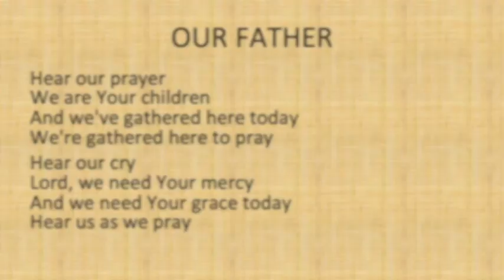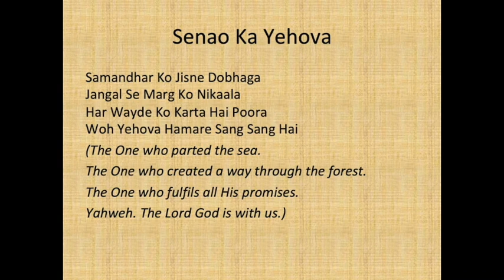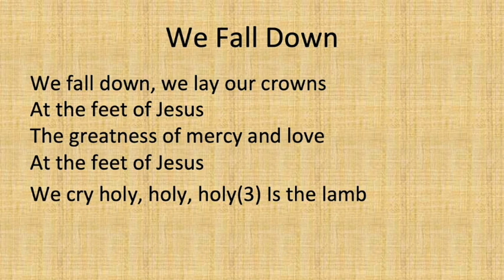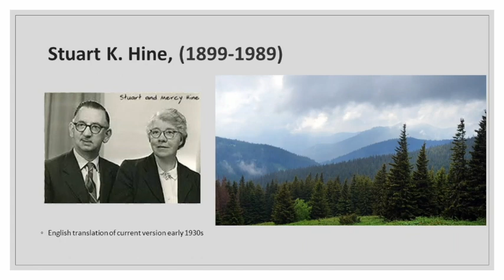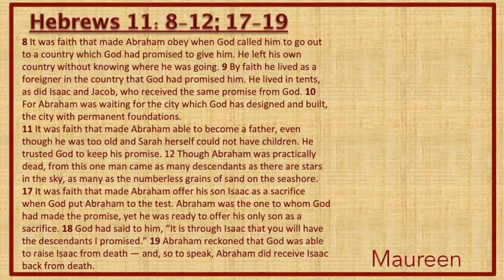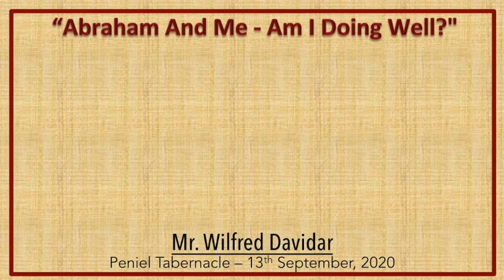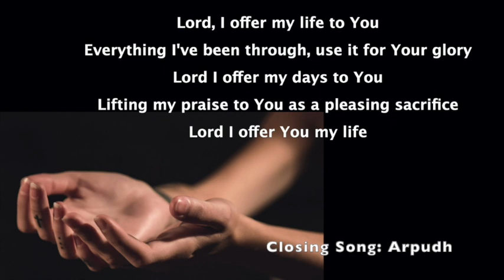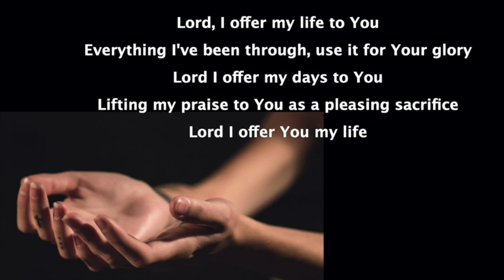Sunday Morning Communion Service on 13th September, 2020 at Peniel tabernacle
Welcome, Psalm 46 and Opening Prayer: Pastor Thomas and Nalini Aunty
Worship: Sam Mohith
A Hymn A Week – How Great Thou Art: Adeline Sitther
Communion: Rabin Chacko
HD Moses Quiz Announcement
Bible Reading (Hebrews 11: 8-12; 17-19): Maureen
Sermon – “Abraham And Me - Am I Doing Well?": Mr. Wilfred Davidar
Intercessory Prayer: Beulah Chandrasekhar and Judy Ann John
Benediction: Pastor Thomas

More details about the service and individual videos, powerpoints can be found